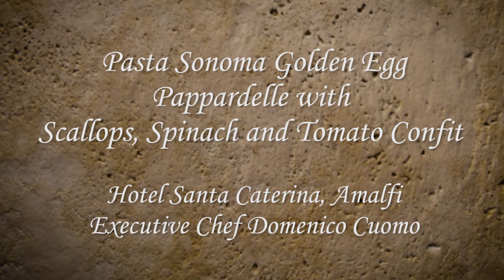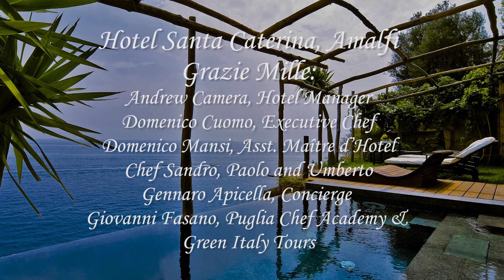Amalfi, Italy - Pasta Sonoma Golden Egg Pappardelle with Scallops, Spinach & Roasted Tomatoes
Executive Chef Domenico Cuomo of Hotel Santa Caterina on the Amalfi Coast prepares a pasta dish created especially for Pasta Sonoma.